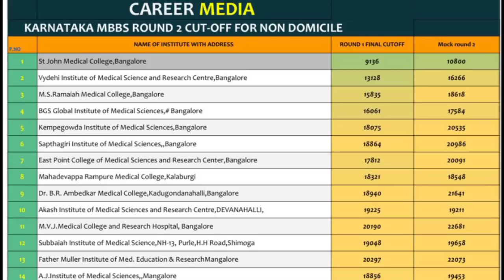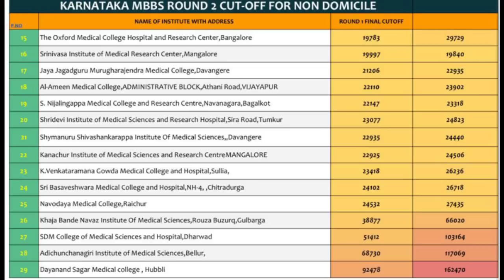Neet 2020 Karnataka Round 2 Mock Cutoff for Non Karnataka Student/Expected Mopup Round Cutoff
Welcome to Carrer Media